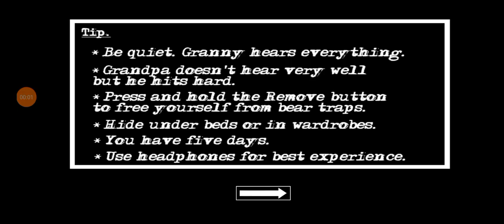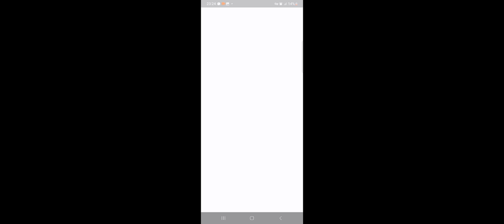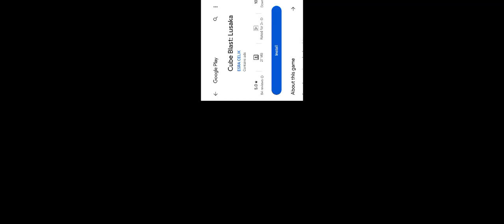granny 👵 chapter2 part1